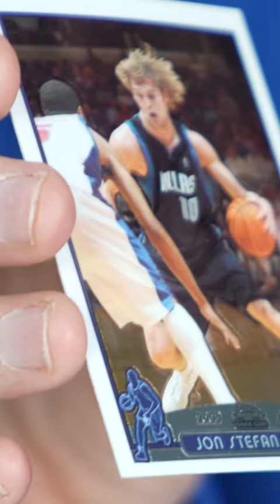Can I Buy a Tesla with this Sports Card Pack?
This is my 3rd attempt to get a lebron James Rookie card worth $500k! 2003 Topps Chrome graded pack.